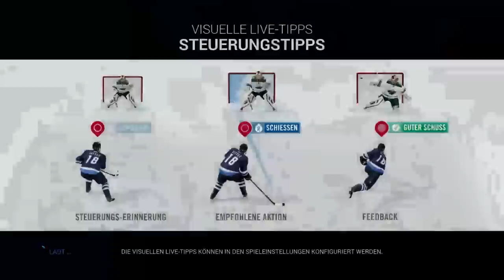Let's Play NHL 16 Gameplay Deutsch German PS4 Part 1 - Kleiner Einblick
NHL 16 Deutsch - Let's Play NHL 16 Gameplay Deutsch German PS4 Part 1 - NHL 16 German

Basierend auf dem umfassendsten Fan-Feedback aller Zeiten, bietet NHL 16 neue Möglichkeiten, als Team anzutreten, neue Funktionen für die beliebtesten Einzelspieler-Modi, Gameplay-Innovationen auf allen Positionen und eine einzigartige Spieltagsatmosphäre.

Key Features:

Neue Möglichkeiten, als Team zu spielen – Eishockey ist ein Sport, der als teambasiertes Spielerlebnis zum Leben erwacht. Egal, ob durch seine Schnelligkeit, seine Technik oder sein körperbetontes Spiel – jeder Spieler drückt dem Spiel seinen Stempel auf, egal, auf welcher Position er spielt oder welche Rolle er innerhalb des Teams übernimmt. Also schnapp dir ein paar Freunde und tritt gegen 6 andere Spieler im Online-Teamspiel an, spiel den Modus "Online-Couch-Koop" oder spiele mit deinem Team in der überarbeiteten EA SPORTS Hockey League, in der spezialisierte Spielerklassen ein ausgewogenes und forderndes Spielerlebnis auf dem Eis gewährleisten.

Ein Modus für jeden Eishockeyfan – Egal, ob du in die Rolle eines GMs schlüpfen, deine eigenen NHL-Fantasien ausleben oder dein ultimatives Dreamteam aufbauen möchtest ... NHL 16 hat für alle Arten von Eishockeyfans einen passenden Spielmodus zu bieten. Die Spielermoral erweitert den Be a GM-Modus um ein neues Element, da die Persönlichkeiten deiner Spieler ihre Leistungen auf dem Eis direkt beeinflussen. Im Modus Be a Pro bestimmt deine Spielweise innerhalb eines brandneuen Fortschrittssystems die Art des Spielers, der du wirst. Und auch der beliebteste Spielmodus der NHL-Reihe wird noch besser mit den Hockey Ultimate Team: Einzelspieler-Saisons.

Vollständige Kontrolle auf jeder Position – Egal, ob du als Stürmer, Verteidiger oder Torhüter spielst ... NHL 16 bietet ein ausgewogenes Spielerlebnis, durch das jede Position auf dem Eis für den Erfolg des Teams eine Rolle spielt. Dank verschiedener Gameplay-Innovationen in der Defensive und Offensive haben die Spieler neue Möglichkeiten, Tore zu schießen und zu verhindern. Precision Skating ermöglicht dir präzise Bewegungen in der Defensiv- bzw. Offensivzone, und nahtlose Puck-Annahmen ermöglichen dir die schnelle Kontrolle von Pässen oder freien Pucks. Dadurch hast du mehr Zeit und Kontrolle für deine nächste Aktion.

Einzigartige Spieltagsatmosphäre – NHL 16 erweckt das Spiel mit typischen Arena-Atmosphären, den realistischsten Spielern aller Zeiten (einschließlich Playoff-Bärten) und einem storybasierten Kommentar zum Leben und lässt dich wie nie zuvor in die Dynamik des Spiels eintauchen.